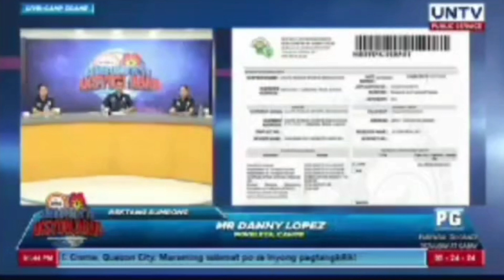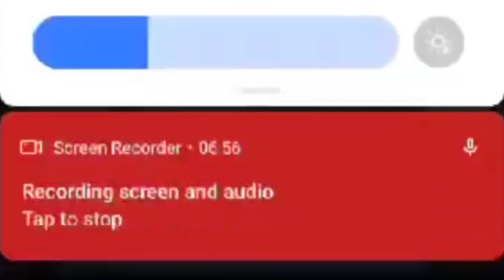ISA NATIN KALAPATID NGSUMBONG NA, DAHIL HINDI PADAW NAIBIBIGAY ANG KANILA PREMYO ANO CLUB KAYA ITO..